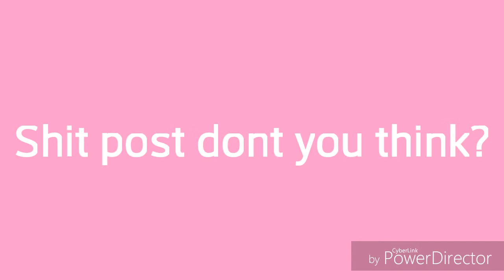New Soul Meme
I love this meme and i loved making it